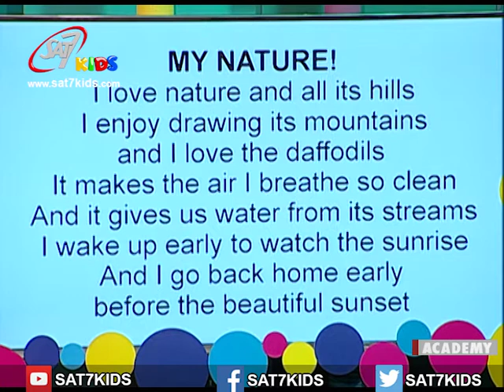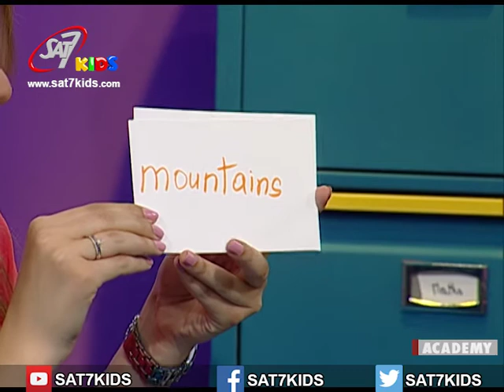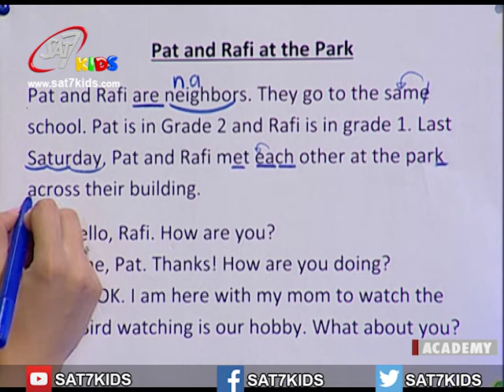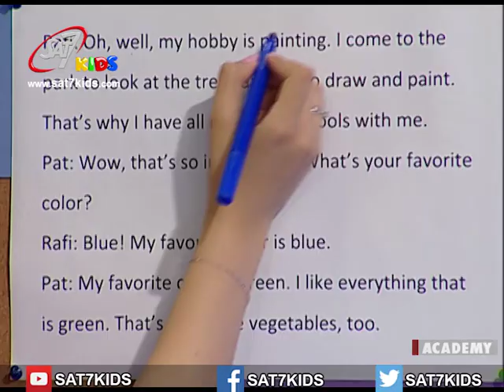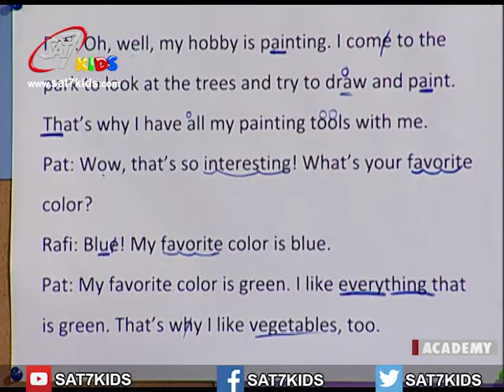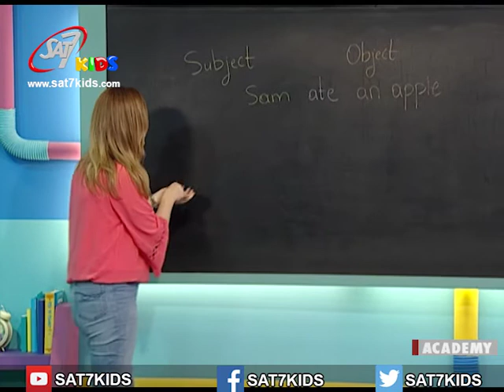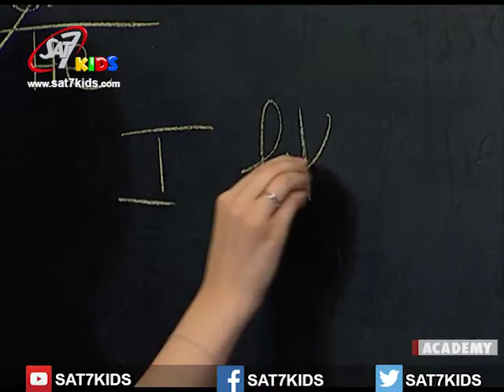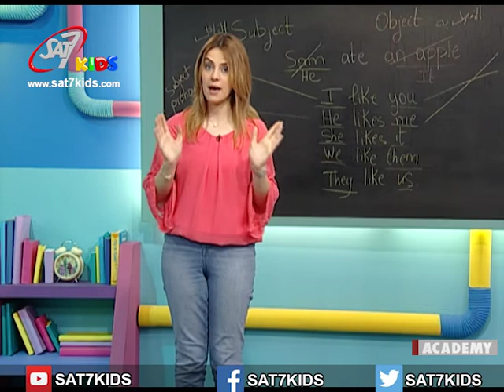My School S03E078 English